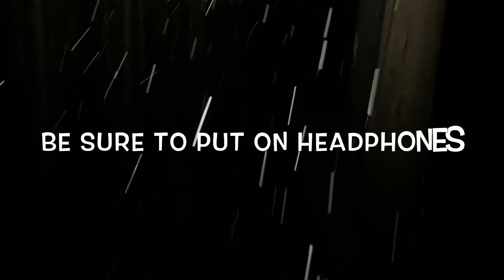(3am Alone Challenge@Haunted Bridge)//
We were given three rules to help us stay safe in Yellowstone and avoid the dangers of animals.

Rule 1 always travel in a group
Rule 2 take bears spray
Rule 3 make noise

In this challenge
1 I’m alone
2 I do t have bear spray
3 I’m gonna be quiet

Did I mention it also was snowing during this challenge just an extra obstacle

On Friday 13th we explore Yellowstone and some of its legends let me know what you think of this adventure

colors#pid=211&cid=5293&sid=front

merch#pid=227&cid=2664&sid=front

clothes#pid=175&cid=4789&sid=front

Holywalkers-hat#pid=762&cid=103363&